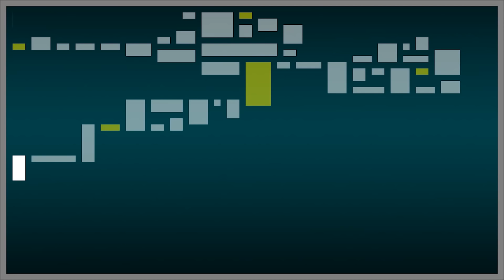Monsters from the Sewer- LAB 2 UnderGround Gameplay Part #2 [Neko no Meme]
LAB 2 UnderGround game - 2D pixel action game from ねこのめめっ .who created LAB Still Alive .A few months have passed since the prequel, "LAB-Still Alive-" incident.This time another incident is taking place in an underground research facility.
Misa went to investigate but her whereabouts are unknown. Sae heads off to find her.
Just what is happening in the underground facility...
Where has Misa head off too... and what fate awaits Sae...?

                 ★[ Playlists of games ]★

Hi , my name is VOLTREX and i play in games.Here you will find  free games and games for low pc .I try to play in no commentary format..So you can see one of firsts my review,gameplay, walkthrough , enjoy=)